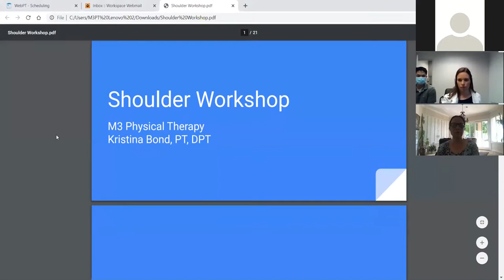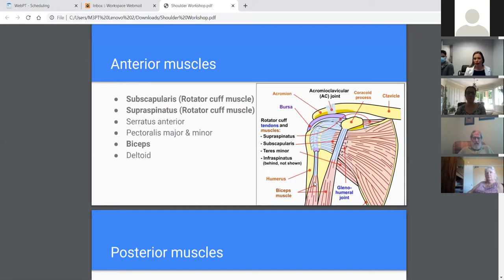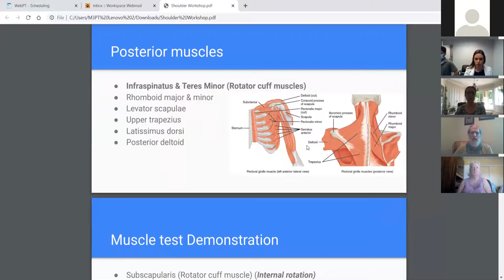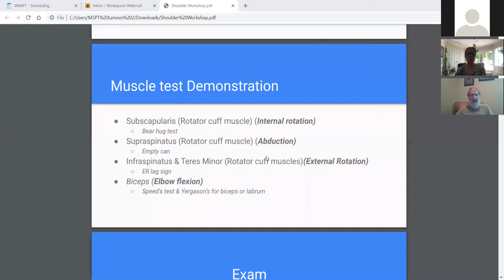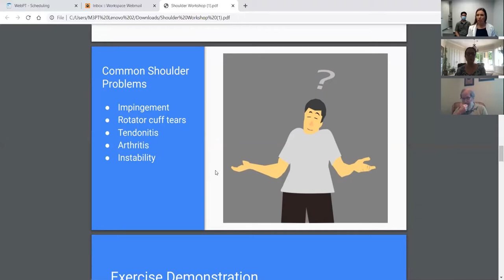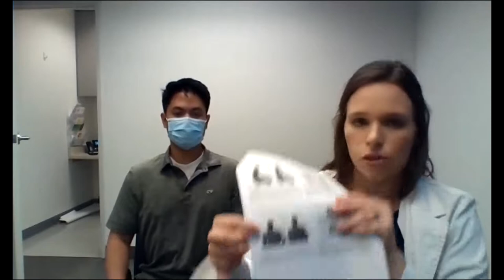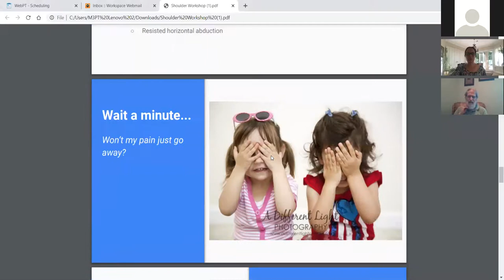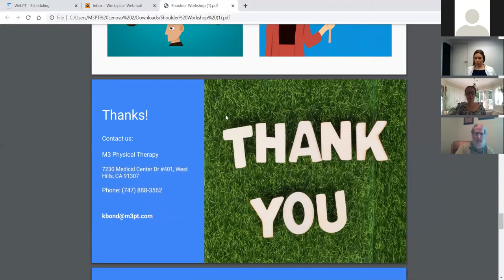Shoulder Workshop 9-29-20